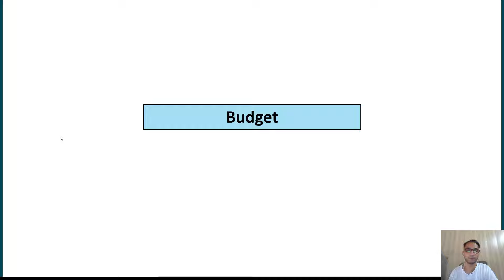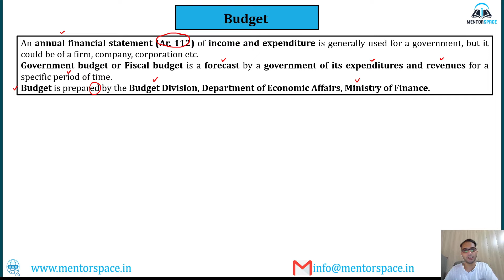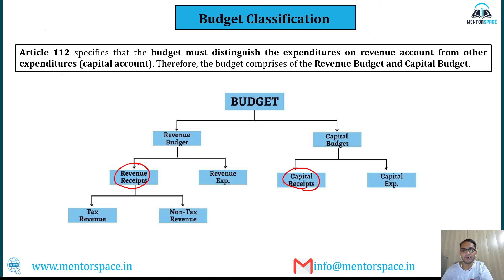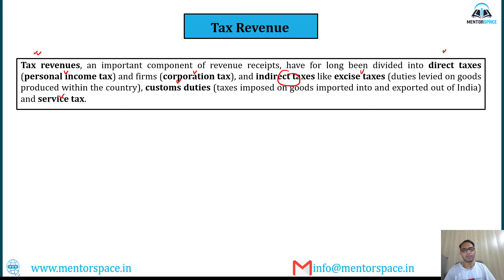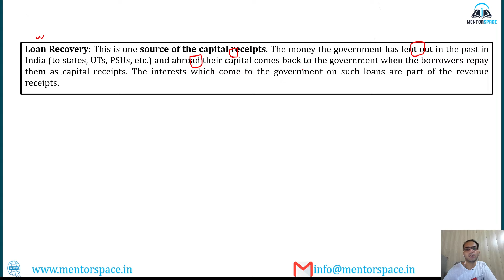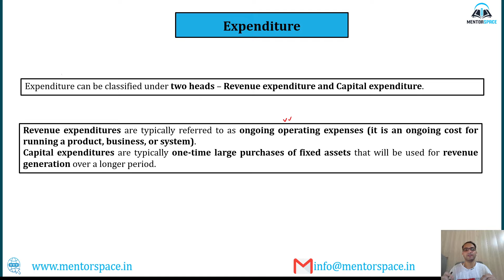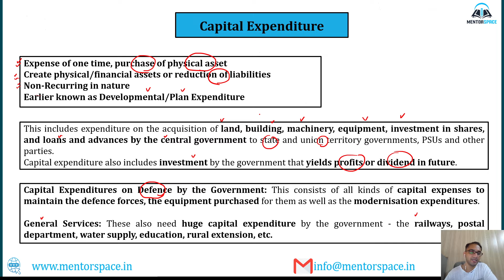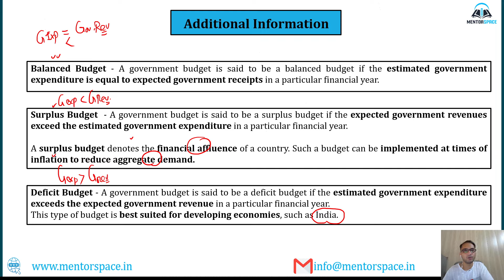Union Budget | NABARD Grade A 2023 | ESI Static for RBI & NABARD | NABARD Grade A 2023 Notification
Union Budget | NABARD Grade A 2023 Notification | ESI Static for RBI & NABARD | NABARD Grade A 2023